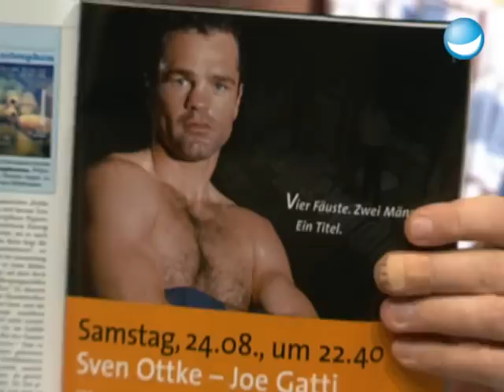Janine Kunze im Playboy - TV total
Janine Kunze plaudert mit Stefan über ihre Fotos für den Playboy und was ihr Mann dazu sagt.